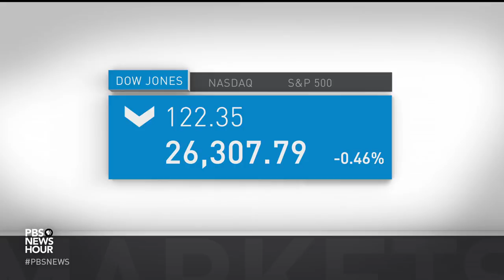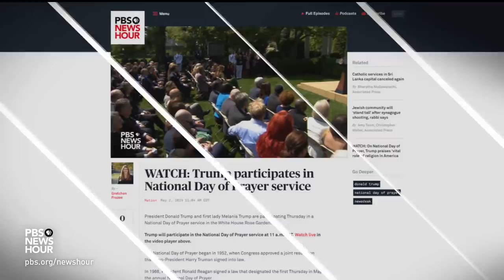News Wrap: Stephen Moore withdraws as potential Fed nominee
In our Thursday news wrap, conservative commentator Stephen Moore withdrew as a potential nominee to the Federal Reserve Board after losing support from Senate Republicans over past writings disparaging women. Meanwhile, Venezuelan President Nicolas Maduro declared that he retains the military’s loyalty after commanders ignored opposition calls to revolt this week.